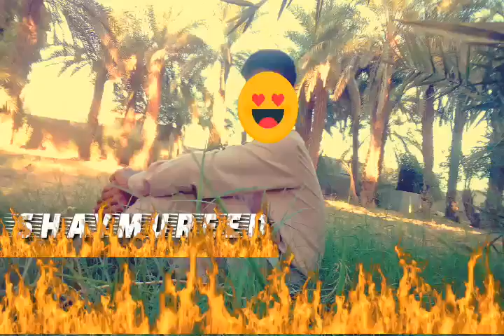December 8, 2020